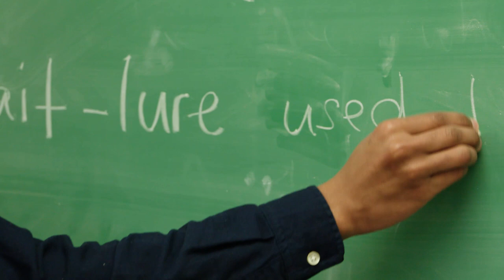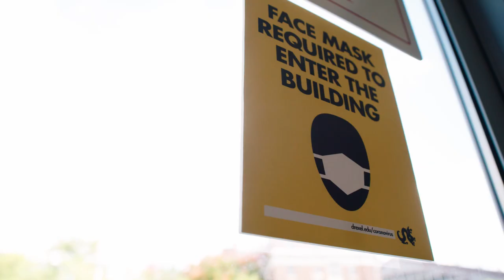The Finish Line: Dragons Taking Care of Dragons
The finish line is in sight! Spring has finally arrived, and Drexel’s campus is emerging from the shadows of the pandemic with a renewed sense of vibrancy and optimism. But, especially now that we are so close, we cannot stumble: Although mandates may be slowly lifting across the country, we must continue to do all that we can to ensure the health and safety of both ourselves and our communities. Together, we can finish strong and move past these challenging times. Our goal is within reach — it’s up to us to support one another as we complete this final stretch.